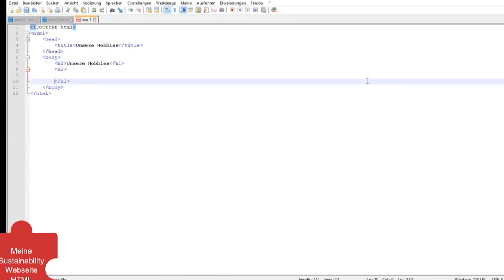Digital Insights. Zusammen für Deine Zukunft. (Trailer)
Melde dich jetzt an! Alle Infos